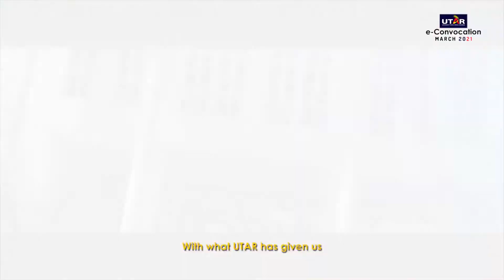“The Shining Light”- UTAR song sung by UTAR alumni and students